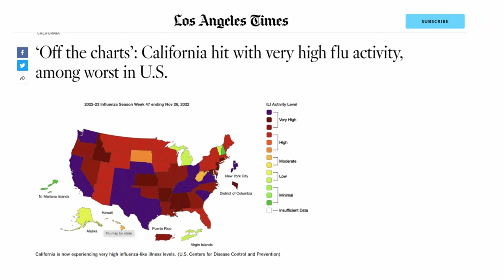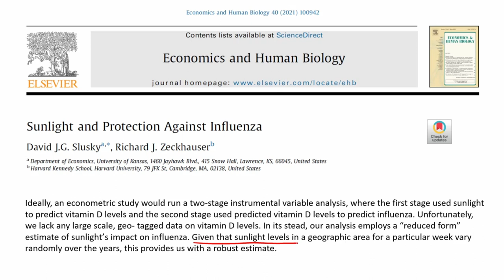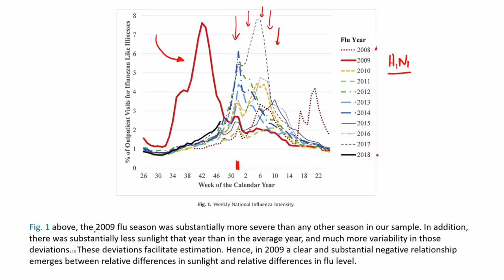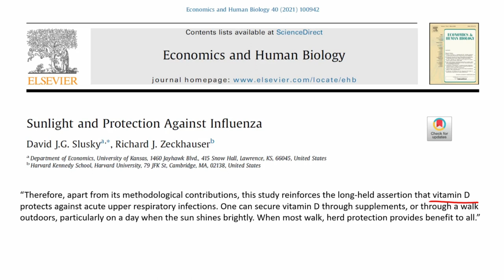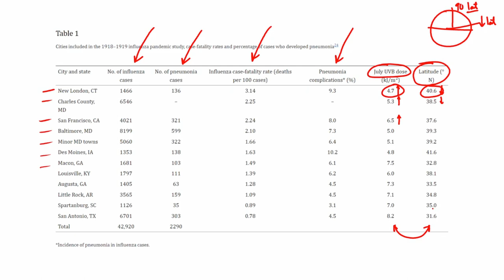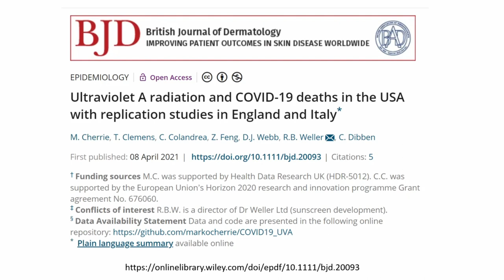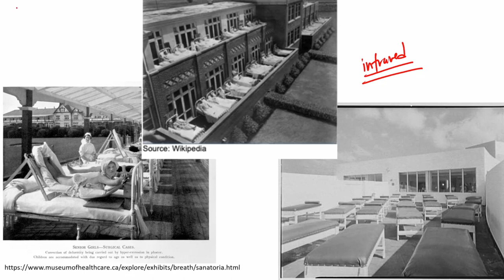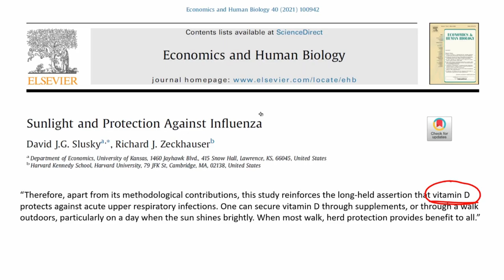Sun Flu Fighting: Best Natural Remedy for Flu (Study)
Dive into extraordinary research on sunlight's unexpected role in fighting the flu. Don't miss this mind-blowing revelation!

Follow Dr. Seheult everywhere  @MedCram - Medical Lectures Explained CLEARLY